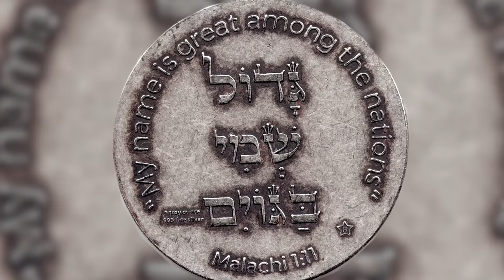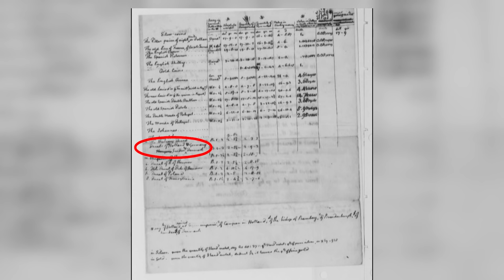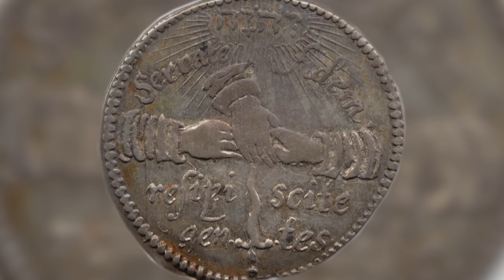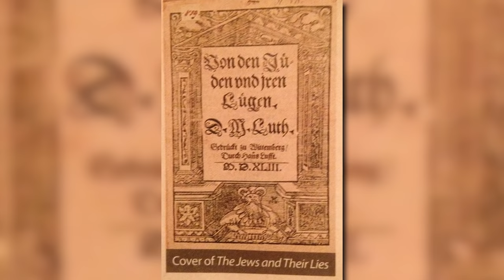The Coin That Changed Everything | FULL EPISODE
EPISODE 2: Jumping Through Flaming Hoops. Nehemia Gordon and Michael Rood reveal the history you never knew about the early United States — including a rare coin that reveals the Almighty's plan for this country from the beginning!